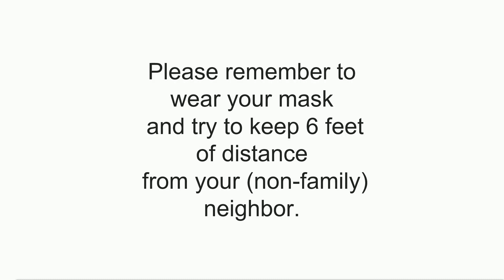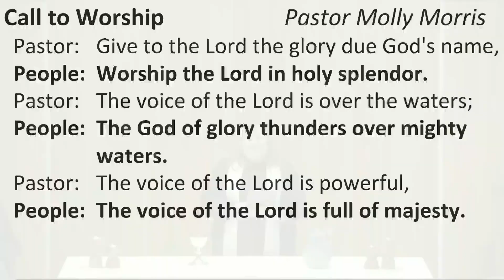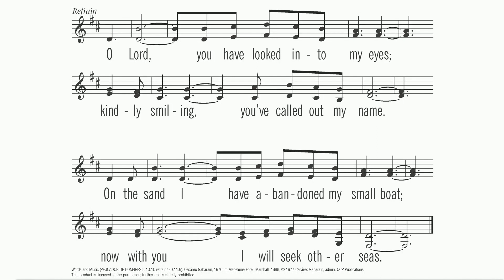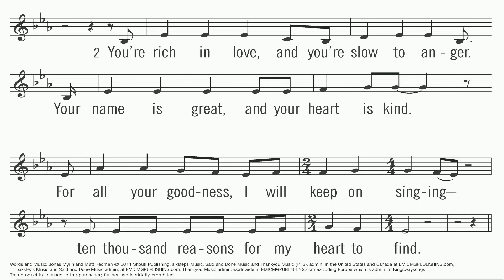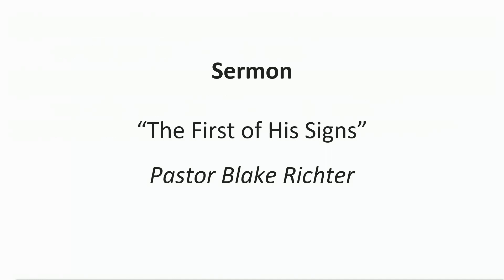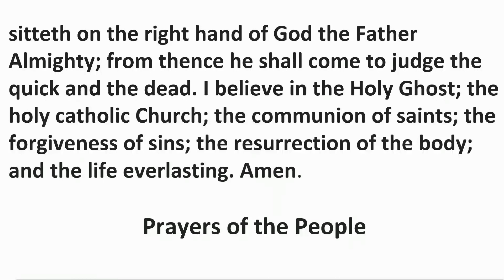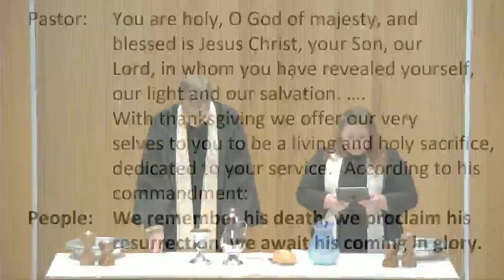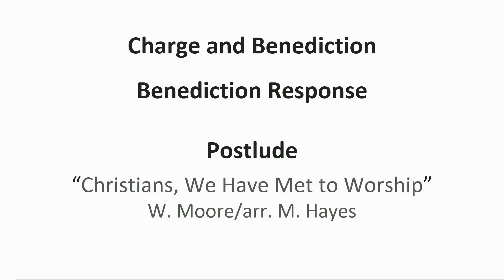"The First of His Signs" - January 9, 2022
John 2:1-11